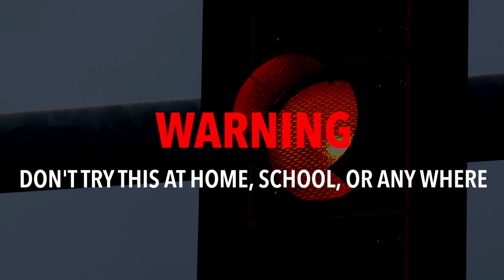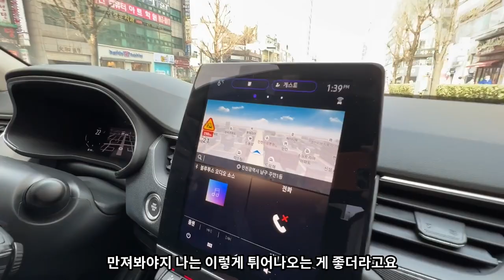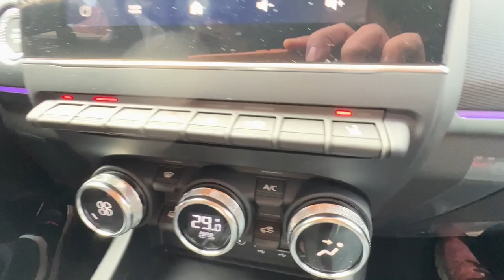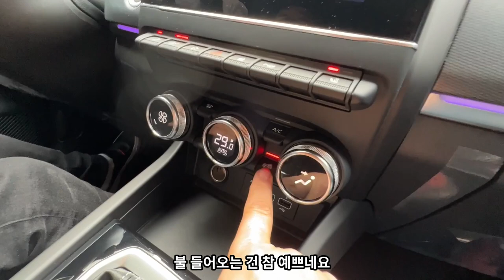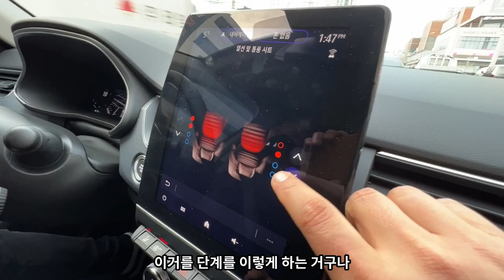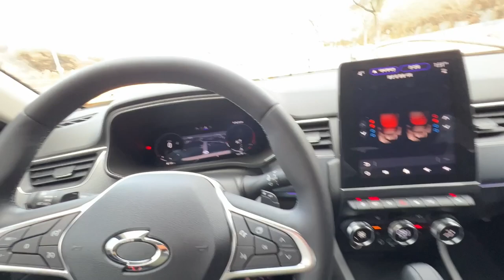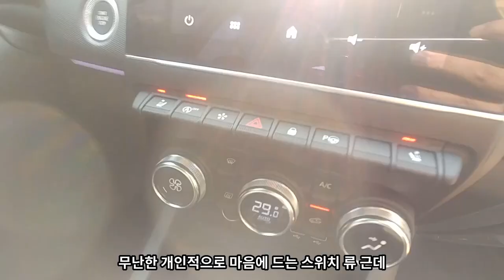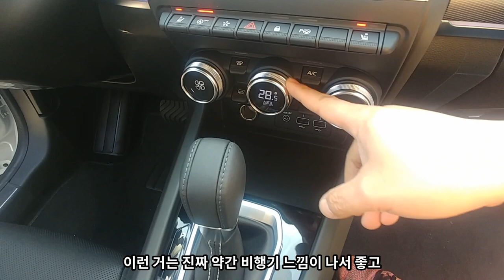첫째도 둘째도 셋째도 외부디자인 르노삼성의 xm3 차보러 갓다가 시승끝나고 그냥 돌아옴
지인께서 차를 알아보신다고 시승을 같이 가달라고 요청하셔서 같이갔습니다
운행영상은 휴대폰 배터리문제로 날렸지만...
중요한 포인트는 다 담긴것같아요